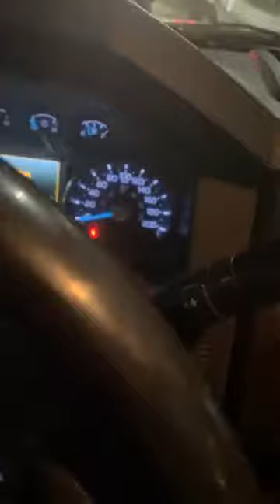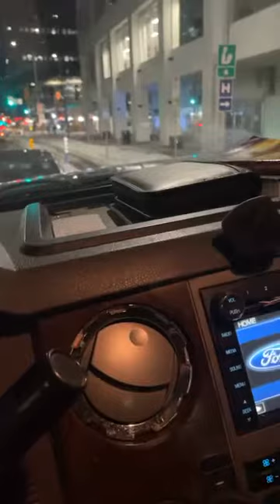Live from downtown Ottawa freedom convoy 2022